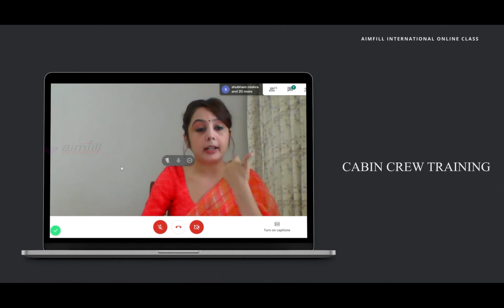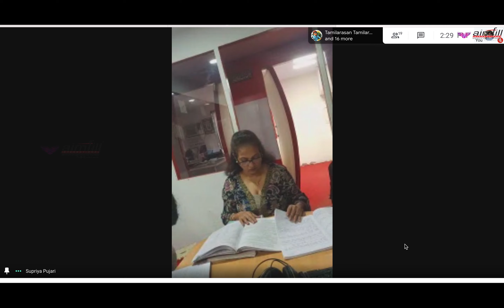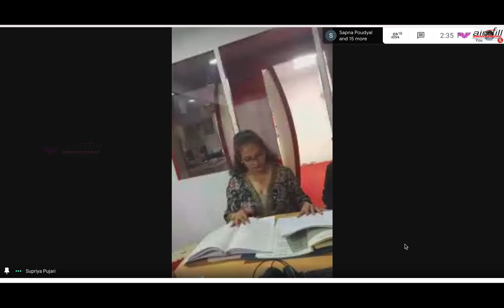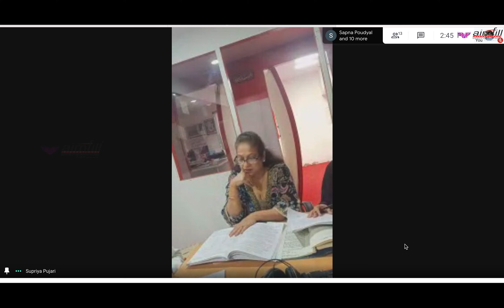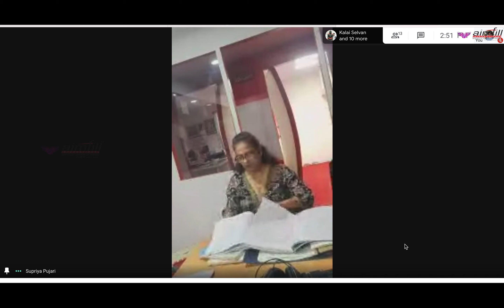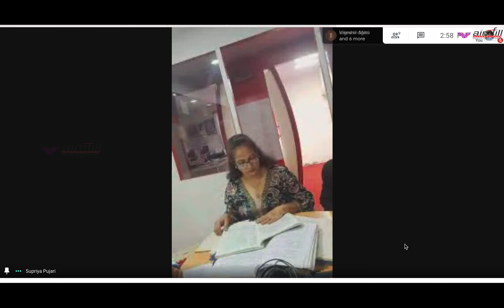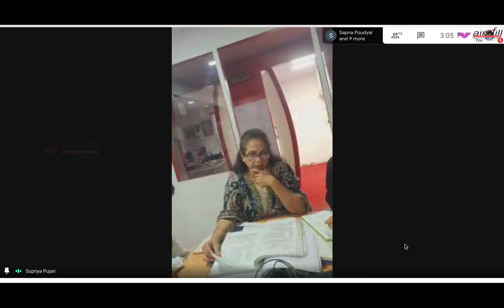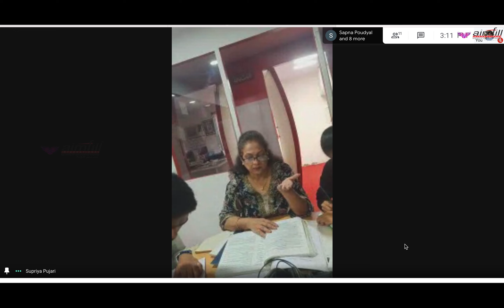Aimfill Online Class March 17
100% Free courses in Aviation  In  - Log on Aimfill.in
Aimfill.org
aimfill.info
aimfill.co.uk

To book your seat:
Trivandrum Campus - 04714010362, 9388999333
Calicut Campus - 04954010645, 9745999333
Cochi Campus - 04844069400, 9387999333, 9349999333
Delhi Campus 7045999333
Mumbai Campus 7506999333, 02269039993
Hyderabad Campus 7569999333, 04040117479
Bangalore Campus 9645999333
Chennai Campus 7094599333, 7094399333, 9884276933

Free aviation courses first time in INDIA
AIMFILL Welcomes you
Counseling seminar @Aimfill Ufly campus Kochi